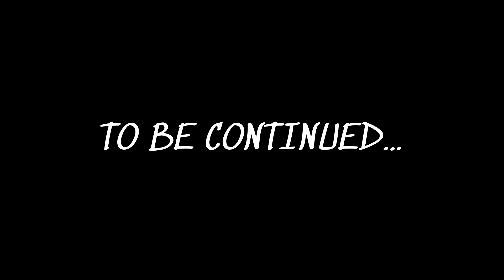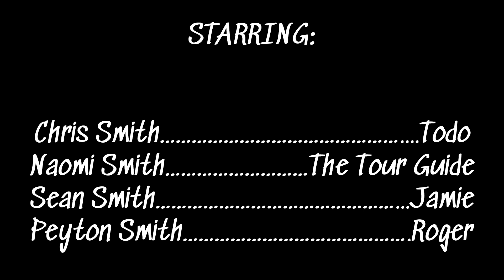BIGFOOT Episode 4: The Origins of Bigfoot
The crew follow their leads to investigate deeper into the origins of the Bigfoot.

Musician: ASHUTOSH

Musician: Two Steps from Hell

Musician: Zack Hemsey

Musician: Matias Puumala